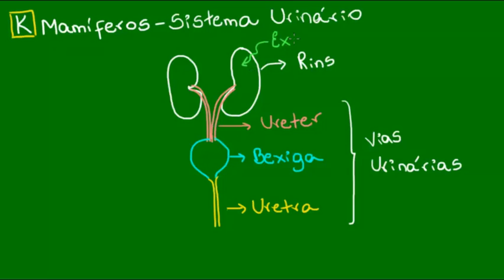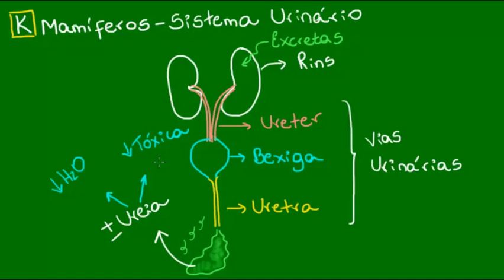Sistema urinário dos Mamíferos - Diversidade dos Seres Vivos - Biologia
Como é o sistema urinário dos mamíferos? Nesta videaula falamos sobre os rins e as vias urinárias (ureter, bexiga e uretra). Explicamos qual é a importância para os mamíferos em excretar a ureia. Com as aulas do kuadro você aumenta as suas chances de passar no ENEM.